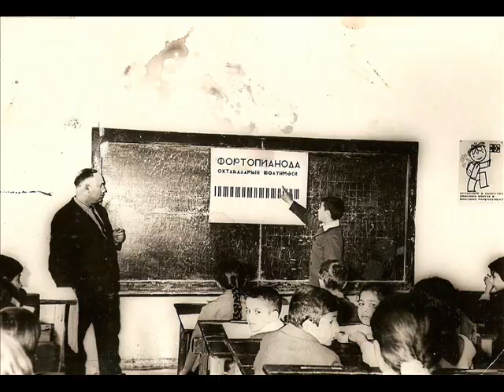Hacibaba Hasanovun Ad Gunune Hesr Edilmish Radio Verilish Part 1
Hacibaba Hasanova  Hesr Edilmish Radio Verilish. (Space Radio) . Released September 13, 2004
Hajibaba Hasanov (Azerbaijani: Hacıbaba Həsənov) (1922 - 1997) was an Azerbaijani composer, pianist and kamancha player. He composed a lot of songs for famous azerbaijani singers such as Rashid Behbudov, Rubaba Muradova, Abulfat Aliyev, Sara Gadimova, Aygun Bayramova, Elmira Rahimova, Gulaga Mammadov, Gulu Askerov, Yashar Safarov, Shovket Alakbarova and etc. Some of his songs were used in movies.
He also composed 2 musical comedies: Sheyx Rehmetulla and Boyagchi Kerim,
In total he has about 300 songs and 2 suites.
Hajibaba Hasanov also was a psychotherapists and a psychology professor at the University.